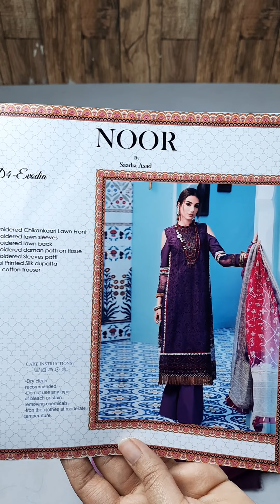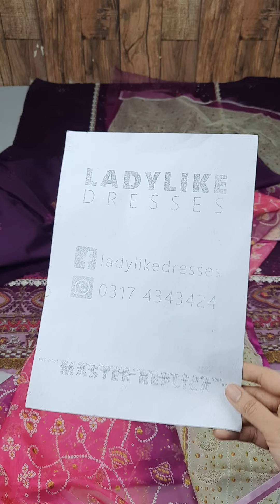Noor By Sadia Asad Chikenkari Luxury Lawn | Master Replica | Price Rs 3,950/-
Noor By Sadia Asad 💥 New Summer '21 💥
Price Rs. 3950/- (FREE Delivery Nationwide) 👌